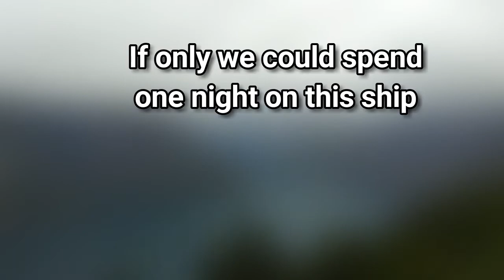Decorating cake with new idieas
Hi guys. This is Alpha 360. Welcome to all over the lovelies. Are you looking for the best entertainment? Then this is the platform for all of you. Comedy, miracles, nature wonders & unbelievable things of human beings are includes in our channel.